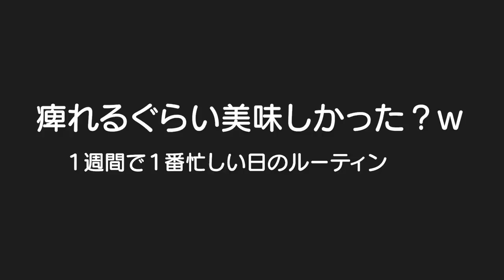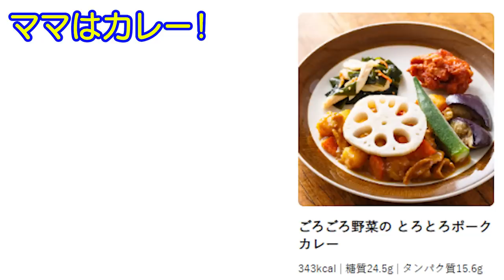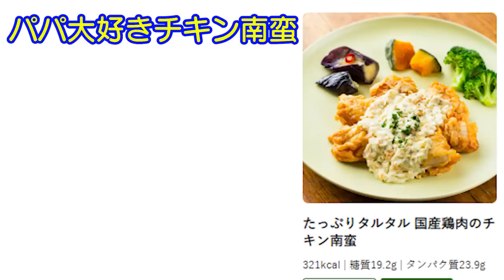１週間で１番忙しい日に密着！３児のママのルーティン！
TWINsふたごチャンネルx三ツ星ファームコラボキャンペーン

忙しい！そんな日の究極のパートナー見つけました！
三ツ星ファームとのコラボ動画です。